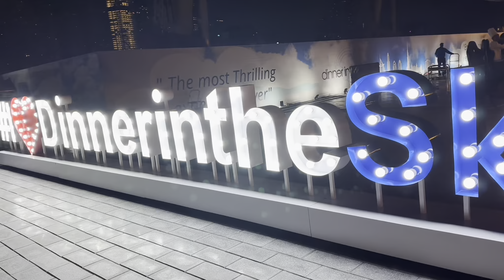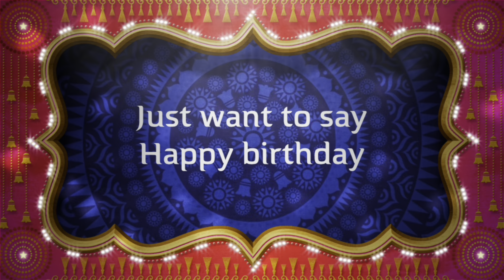Ăn Tối trên không trung- Bầu Trời Dubai- Dinner in the Sky.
Our meal time reservation from 5pm to 6:30pm. I recommend you choose the other flight table. It has more chance to see sun set.

Thời gian ăn của chúng tôi đặt từ 5 giờ chiều đến 6 giờ 30 chiều.  Tôi gợi ý bạn nên chọn bàn bay khác kể bên  ( ngoài bìa) .  Nó có nhiều cơ hội hơn để nhìn thấy mặt trời lặn.